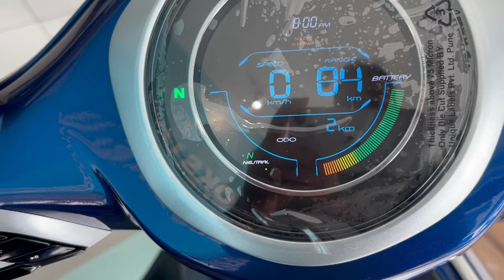2024 Bajaj Chetak Urbane Electric Scooter Ride Review | Now More Performance!!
Chetak is available in three models – Chetak Urbane (2024), Chetak Premium (2024) and Chetak Premium with below colour options-

Chetak Premium (2024) - Hazelnut, Indigo Metallic (Blue), and Brooklyn Black.
Chetak Urbane (2024) – Indigo Metallic (Blue), Brooklyn Black, Coarse Grey, and Cyber White.
Chetak Premium – Hazelnut, Indigo Metallic (Blue), Brooklyn Black.